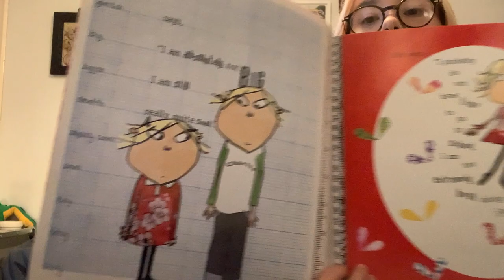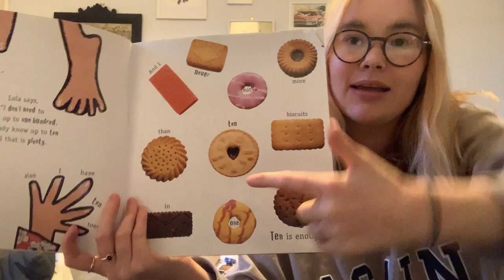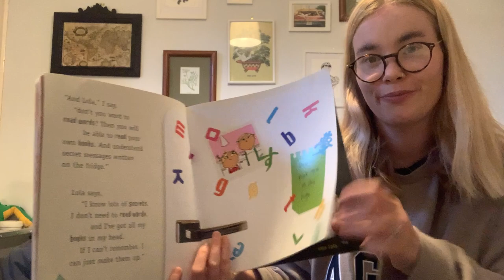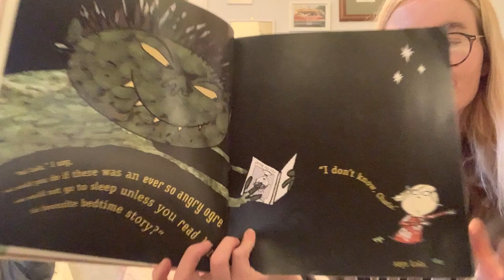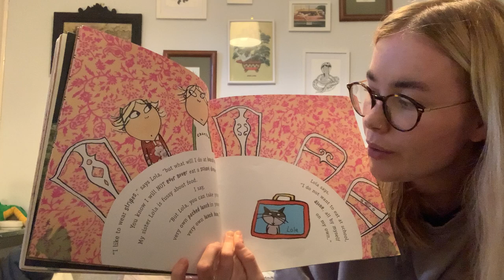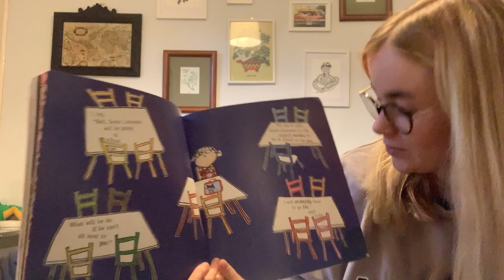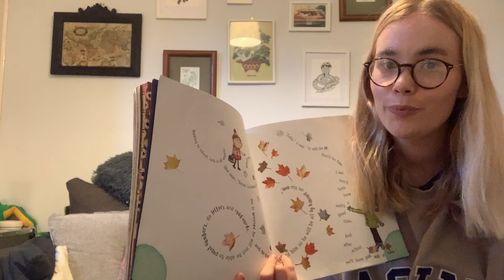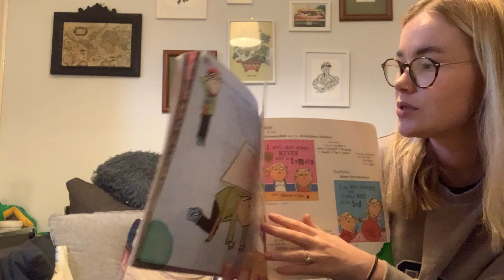Charlie and Lola